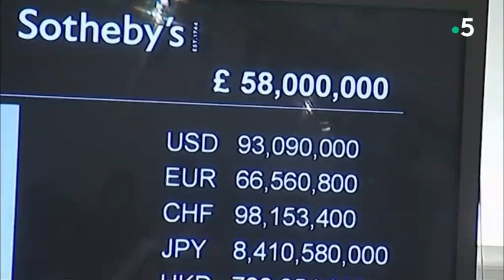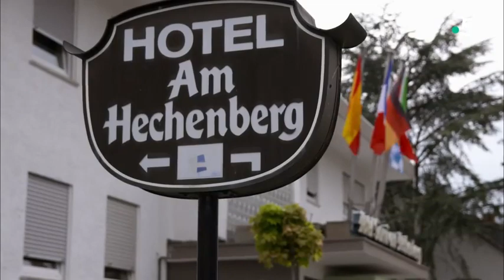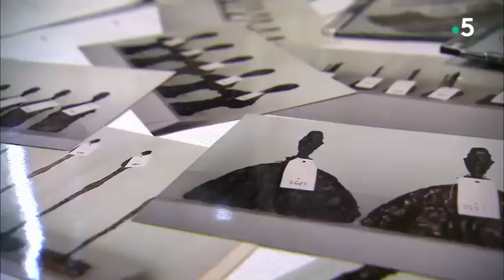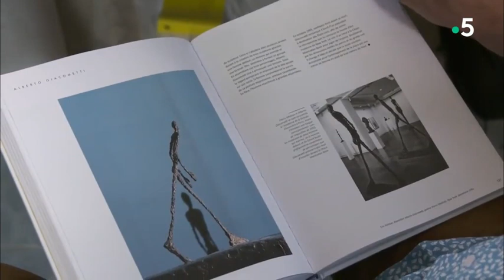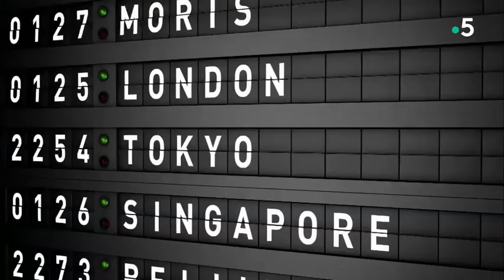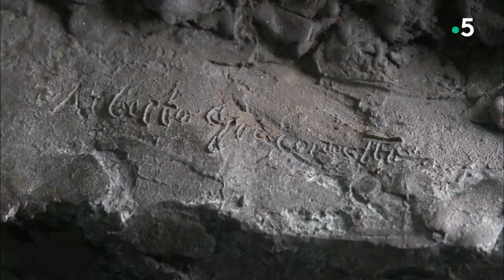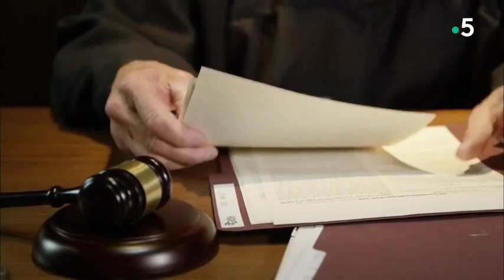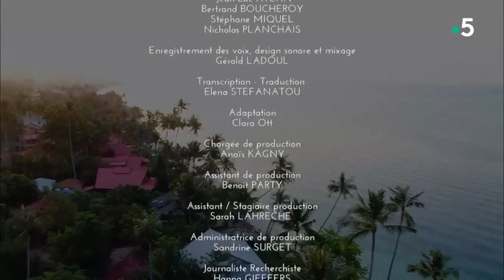Un faux air de Giacometti 2018 France 5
Part one of the France 5 documentary about Robert Driessen and his Giamometti replicas